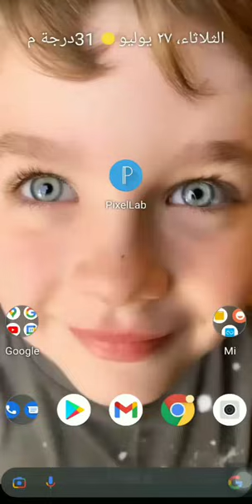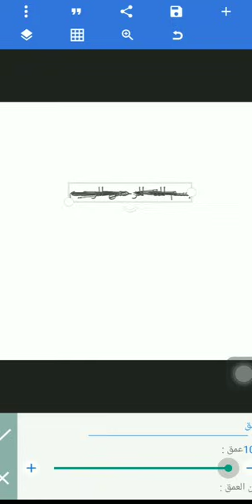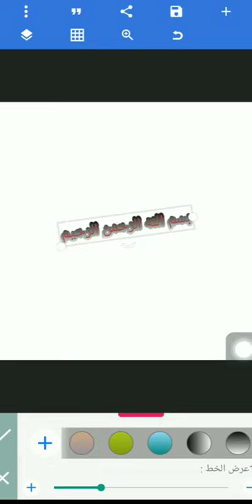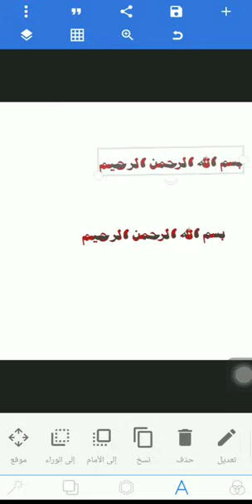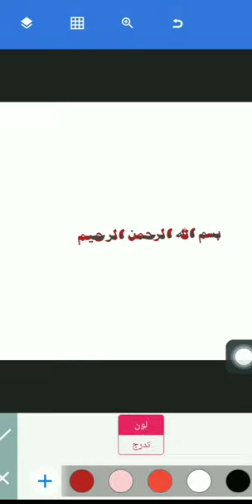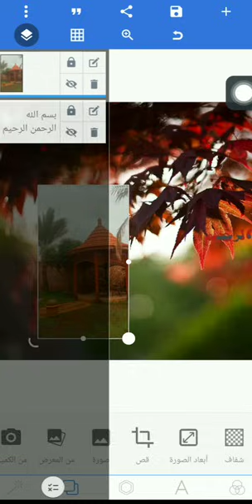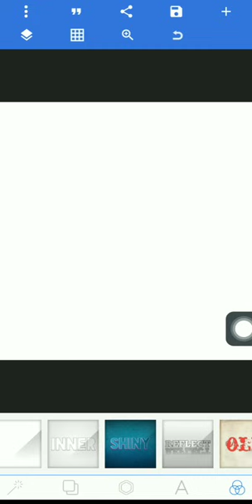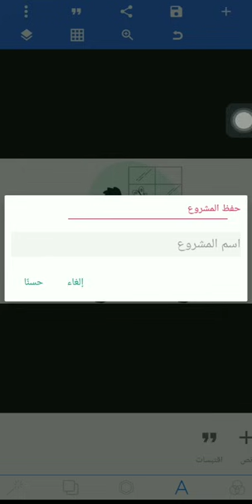شرح جميع الأدوات في برنامج بيكسلاب | pixellab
مواقع التواصل الاجتماعي :

📍تلجرام

📍 فيسبوك

📍 انستغرام

pixellab مهكر,
pixellab 3d,
pixellab pro
pixellab mod
pixellab plus
pixellab for iphone
pixellab مهكر للاندرويد من ميديا فاير
pixellab plus مهكر
pixellab مهكر للاندرويد
pixellab مهكر للايفون
pixellab مهكر للاندرويد خطوط عربية
pixellab مهكرة
pixellab مهكر للاندرويد 2021
pixellab مهكر 2021
pixellab للايفون
pixellab للكمبيوتر
تحميل pixellab للايفون
تحميل برنامج pixellab للايفون
خطوط pixellab للتصميم
تطبيق pixellab للايفون
تحميل pixellab للكمبيوتر
برنامج pixellab للكمبيوتر
كيفية استخدام pixellab
كيفية استخدام pixellab plus
كيف استخدم pixellab
كيف تصمم pixellab
كيفية تصميم pixellab
pixellab فێرکاری
فێرکاری بەرنامەی pixellab
فيركاري pixellab
فیرکاری pixellab
pixellab تصميم غلاف
pixellab عربي
خطوط pixellab عربي
تنزيل خطوط pixellab عربي
تصميم على pixellab
طريقة استخدام pixellab
تصميم صورتي pixellab
pixellab شرح
شرح برنامج pixellab plus
تصميم شعار pixellab
شرح تطبيق pixellab plus
شروحات pixellab,
شرح تصميم pixellab,
خطوط زخرفة pixellab,
رابط تحميل pixellab plus,
رابط خطوط pixellab,
رابط pixellab مهكر,
pixellab خطوط,
pixellab خطوط عربية,
تحميل خطوط pixellab,
خطوط pixellab انجليزي,
تلبيسات خطوط pixellab,
pixellab حسين الشغانبي,
مشاريع حقوق pixellab,
حل مشكلة pixellab,
pixellab تصميم,
pixellab تحميل,
pixellab تحميل خطوط,
pixellab تحميل للايفون,
pixellab تلبيسات خطوط,
تحميل برنامج pixellab plus مهكر,
تنزيل خطوط pixellab,
برنامج pixellab plus مهكر,
شرح برنامج pixellab,
برنامج pixellab,
تحميل برنامج pixellab,
خطوط برنامج pixellab,
تنزيل برنامج pixellab plus الأسود,
تعليم برنامج pixellab,
التصميم ب pixellab,
pixellab الاسود,
pixellab الابيض,
pixellab الاسود المهكر,
pixellab المهكر,
pixellab ايفون,
pixellab اسود مهكر,
pixellab الأسود مهكر,
pixellab 1.9.9,
pixellab 1.9.9 premium apk,
pixellab 1.9.9 mod apk,
pixellab 1000 fonts,
pixellab 1.9.9 mod,
download font pixellab 1000,
pixellab top 10 font,
pixellab windows 10,
pixellab 2021,
pixellab 2 photo editing,
pixellab 2021 editing,
pixellab 2.9.9,
pixellab 2020,
pixellab 2021 mod apk,
download font pixellab 2021,
edit logo pixellab 2021,
pixellab 3d text,
pixellab 3d text problem,
pixellab 3d logo design,
pixellab 3d photo editing,
pixellab 3d text editing,
pixellab 3d name edit tutorial,
pixellab 3d name text editing tutorial,
logo keren pixellab 3 huruf,
pixellab 4k photo editing,
pixel lab cinema 4d,
4x6 pixellab,
pixellab iphone 6,
simpel part 6 pixellab logo,
600 font pixellab,
poeta 62 pixellab,
pixellab proxima 6.0,
pixellab pc windows 7,
8 bit font pixellab,
90 creators pixellab